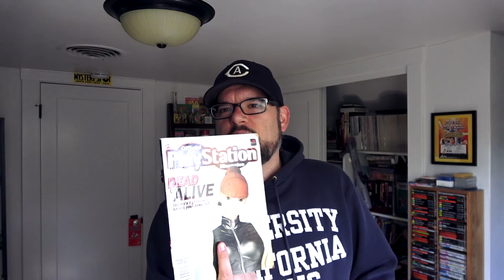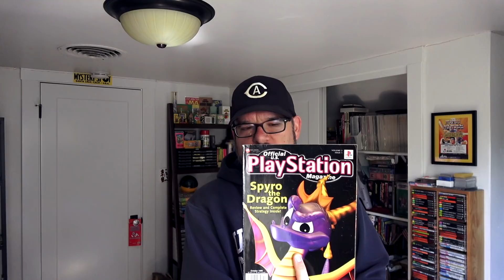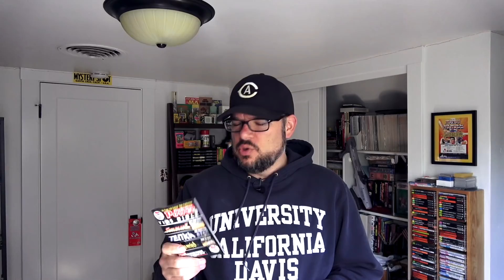CGQ Flashback Ep. 9 - Coming Home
Quit acting like you're too cool for school and follow the show on Twitter!

Sorry about the lack of 4K, but I can literally sit there and watch my beard turning gray in the time it takes my computer to process 4K video.  People who have a problem with people saying "literally" can literally get lost.

On this episode of Flashback, after taking a little side trip down memory lane in episode 8 to talk about everyone's favorite trading cards, we get back to the timeline established in episodes 1-8.  When we left off, I was just leaving my dad's house to go back to living with my mom.  Now I'm back, living down the street from both my best friend and my school, and I even still have a couple of weeks of summer vacation left!  Maybe most importantly, I finally got to beat my first NES game.

Tune in next week, when we talk about what was probably my favorite holiday of the year, Halloween.

If you somehow stumbled upon this channel through a YT search or recommended video, be sure to check out our "main" channel, Classic Gaming Quarterly: